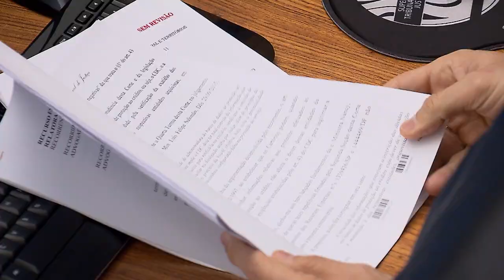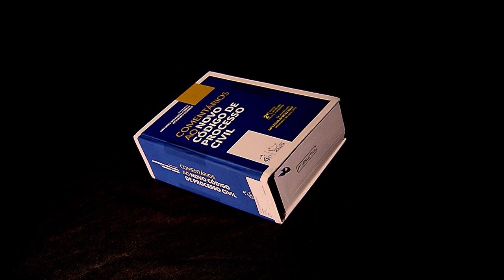Clique STJ - Pensão Pós Morte (02/04/2019)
Superior Tribunal de Justiça decide que após a morte do filho, mãe não tem o direito de exigir pensão alimentícia atrasada.